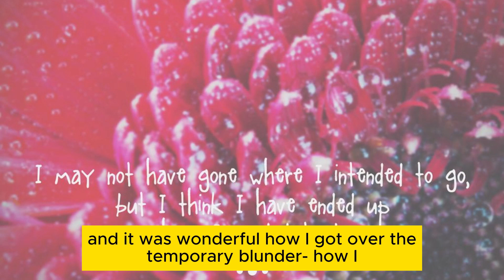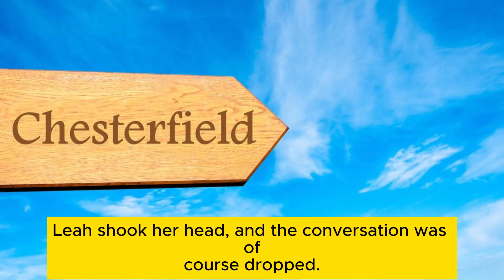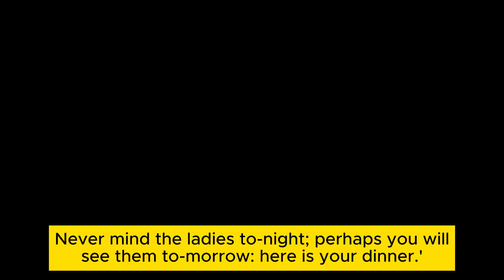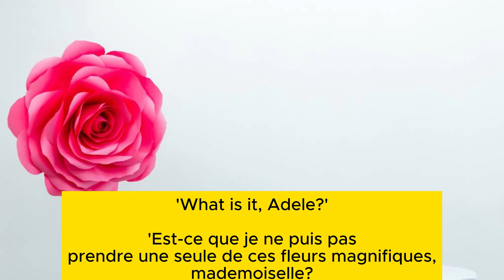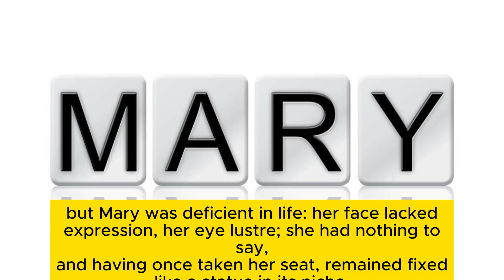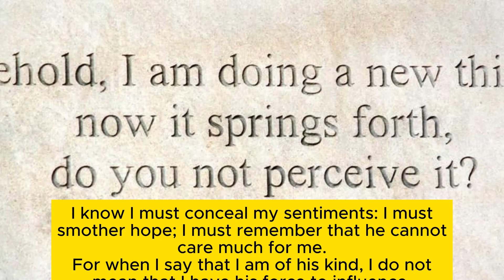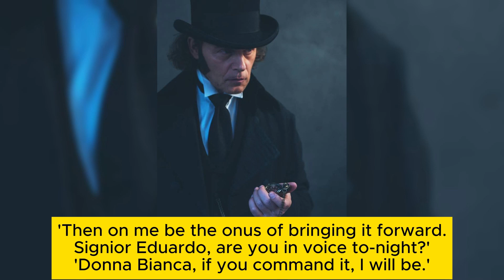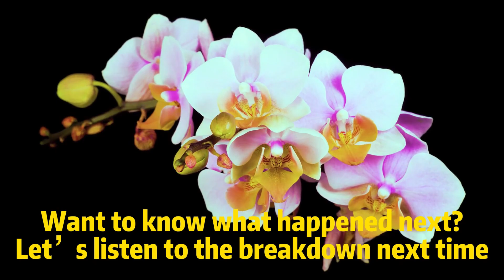Jane Eyre Chapter 17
Listen to the story easily and get out of emotional confusion calmly. Throughout the history of mankind, apart from the Bible, there have been only a handful of books that can provide spiritual salvation. "Jane Eyre" is considered a classic that can cleanse the soul. Through the thoughts and struggles of a well-educated woman with a humble social status, as well as the tortuous and rich emotional experience of Jane Eyre, it tells us how to stick to the bottom line, how to pursue love and cherish it when you are not good-looking and have a bad family background. Friendship, family affection and the fight for freedom and equality.